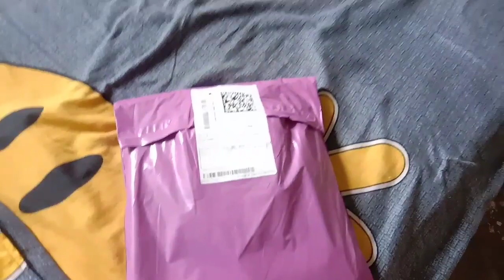ଲୋକର୍ ସଙ୍ଗେ କେତେ ଲଢିବା ଯେ କେଜାଣି //ଜାଣା ବି ନିଜ ର୍ ହାତେ ହଉ ଛେ କରି ପକ //mita sambalpuri vlog #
ଲୋକର୍ ସଙ୍ଗେ କେତେ ଲଢିବା ଯେ କେଜାଣି //ଜାଣା ବି ନିଜ ର୍ ହାତେ ହଉ ଛେ କରି ପକ //mita sambalpuri vlog sambalpuri vlog family blog #